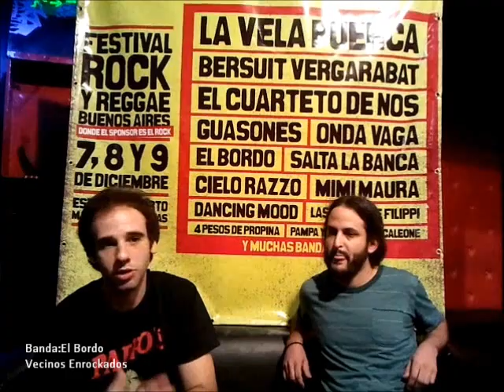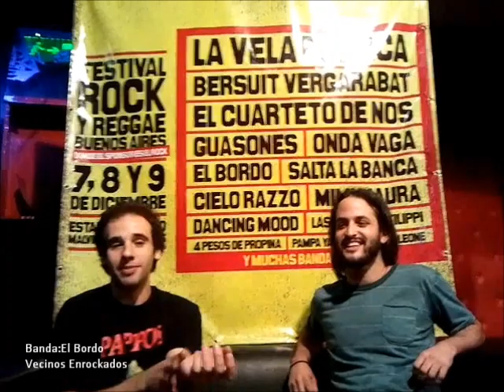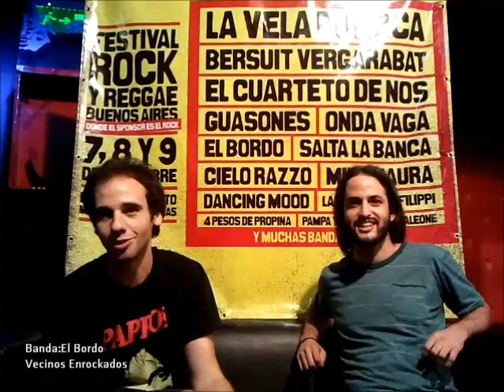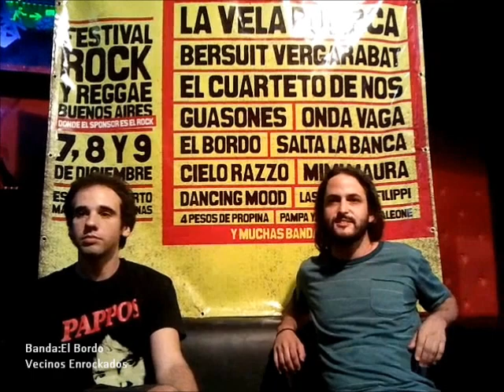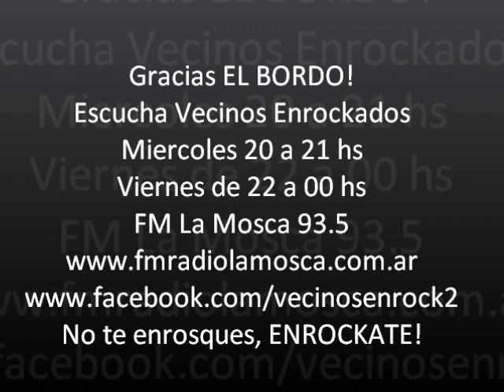El Bordo, enrockado!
La muchachada del Bordo se enrockaron antes de la presentacion  en el "Festival y Reggae malvinas argentinas 7/12"
Muy buena la charla...
Gracias El Bordo!!!